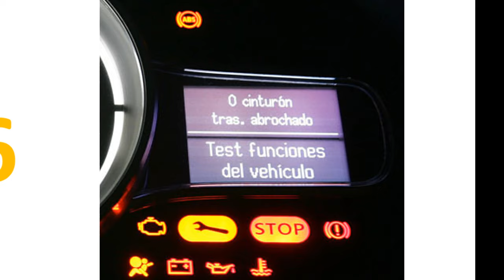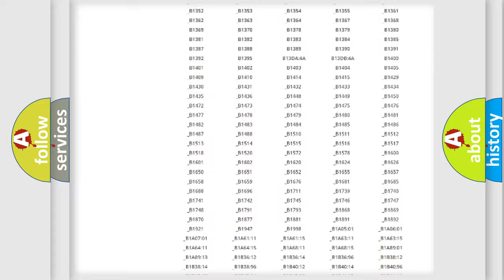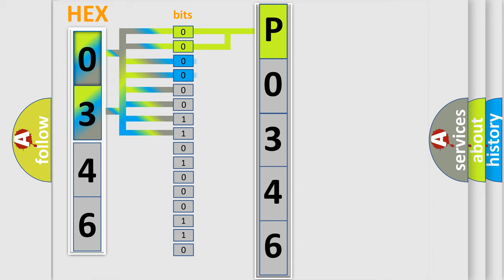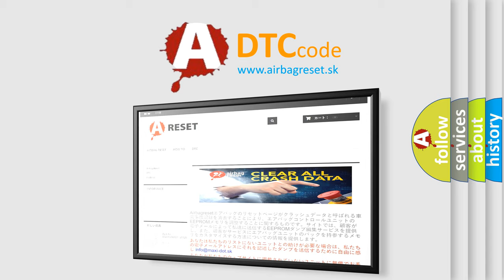DTC Toyota P0346 Short Explanation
Contents:
0:21 Basic DTC analysis according to OBD2 protocol standard.
1:48 Insight into programming
2:58 A diagnostically understandable description of the Diagnostic Trouble Code
3:05 Basic error definition

Make:
Toyota
Code:
P0346
Definition:
Steering Position Signal
Description:
Ignition voltage is greater than 9.0 volts.
Cause:
Phase A and Phase B signal resistance values do not correlate to one another.The calculated steering angle from the steering wheel position sensor does not correlate with the steering angle calculated from the yaw rate.